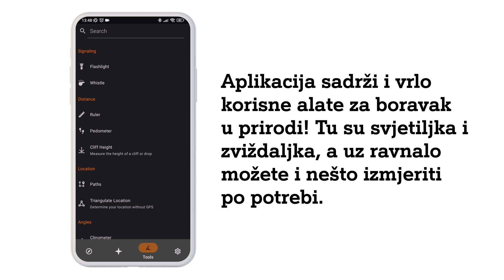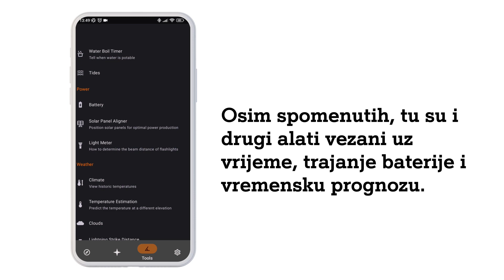A1 Hacks - snađite se u prirodi uz aplikaciju Trail Sense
Trail Sense je aplikacija namijenjena planinarima i ostalim ljubiteljima kampiranja, šetnji i boravka u prirodi. Uz nju ćete lakše navigirati šumskim i planinskim putevima, a opremljena i je različitim alatima koji će vam biti od koristi u prirodi. Preuzmite je ovdje: